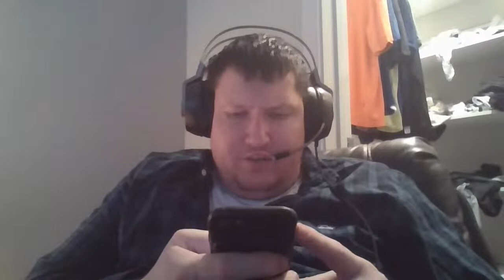Tyler Moore's Podcast.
Los Angeles Dodgers vs San Diego Padres game preview.